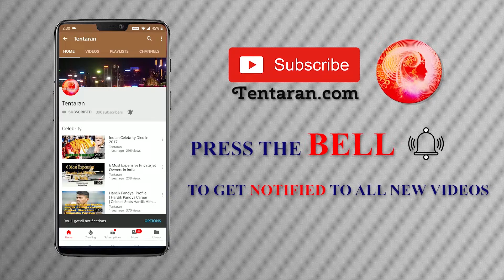धनु राशिफल जनवरी 2019 | Sagittarius Horoscope January 2019 in Hindi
धनु राशिफल जनवरी 2019 Sagittarius Horoscope January 2019